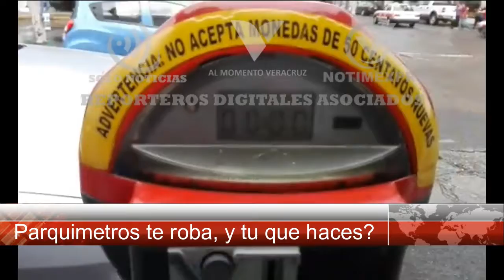parquimetros te roba, y tu que haces?